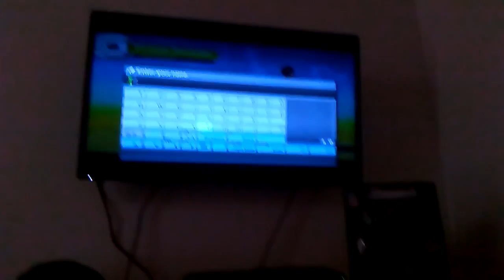Finishing part1 camera problems